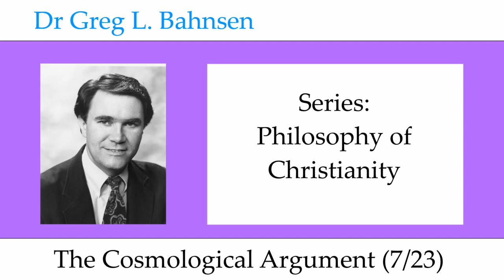Dr Greg Bahnsen - Philosophy of Christianity: The Cosmological Argument Pt 2 (Part 7)